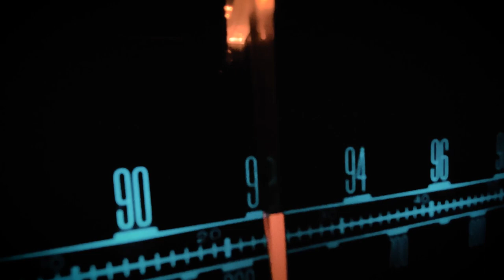HE'S WATCHING (2022) Official Trailer (HD) FOUND FOOTAGE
Directed by: Jacob Estes
Release date: July 21, 2022 (US)(VOD)

When happy-go-lucky siblings Iris and Lucas are left alone while their parents recover from an illness, a series of playful pranks they play on each other escalate when they start receiving unsettling images and videos on their phones. As the incoming messages become increasingly nightmarish, Iris and Lucas realize something sinister has taken root in their home.